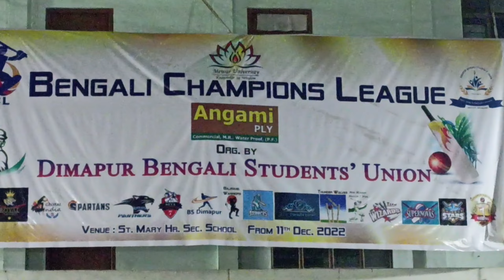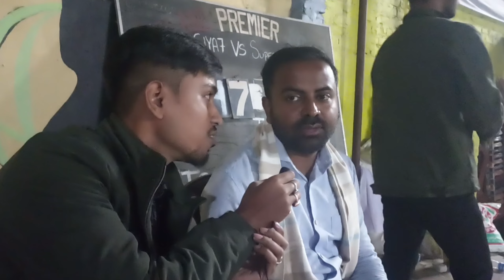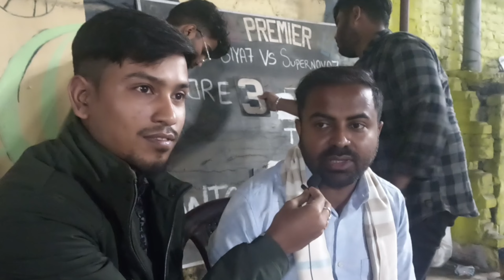BCL Bengali champion league||DIMAPUR Bengali student's union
BCL Bengali champion league
DIMAPUR Bengali student's union
BCL cricket match
St Mary Montessori School
organised by Bengali student union
so every one place came and enjoy BCL cricket match